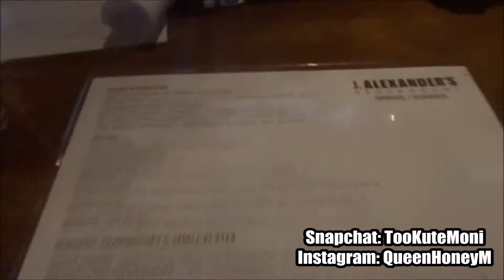Vlog #4 | Spring Break 2K17, Louis Vuitton & Beach Day | Monica Monique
INSTAGRAM • @TheMonicaMonique
SNAPCHAT •@TooKuteMoni
TWITTER • @TooKuteMoni